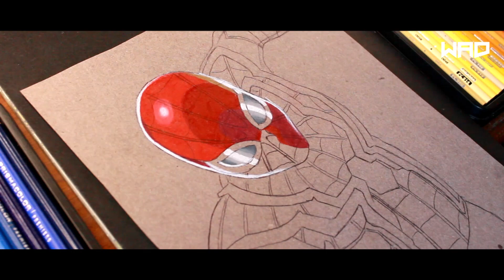Drawing Iron Spider (comic) - prismacolor premier - warak artistic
Iron Spider ( Tom Holland ) ✍️🏻